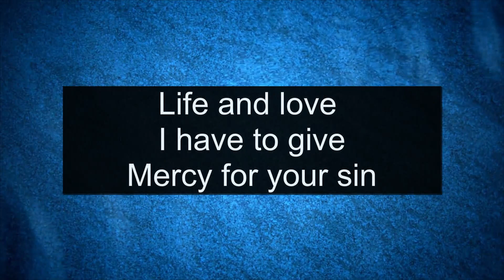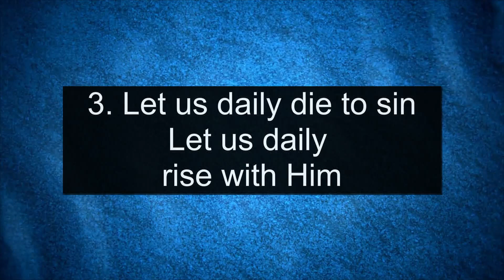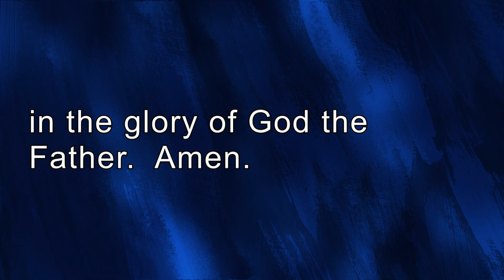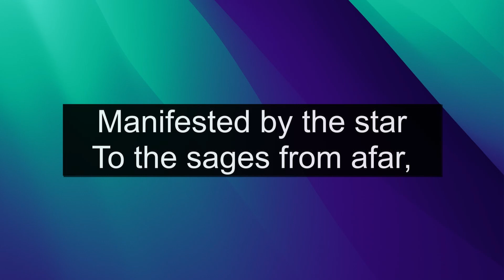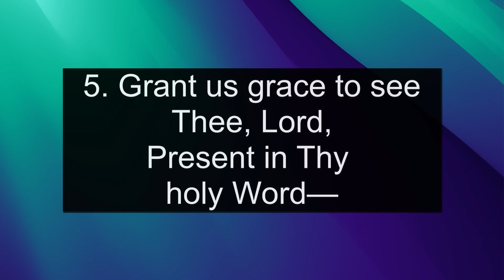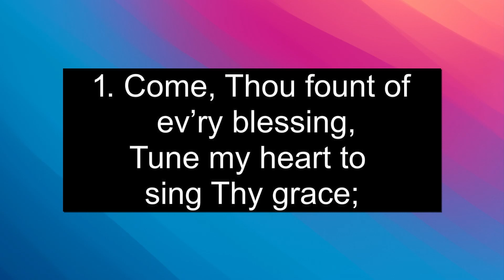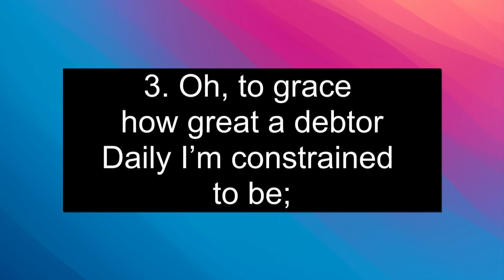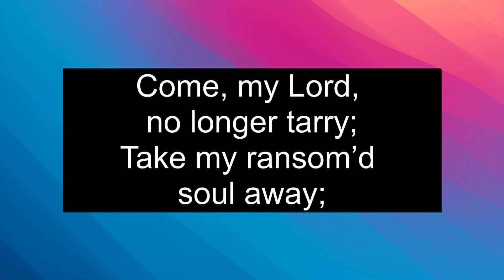02-12-2023 Full Service